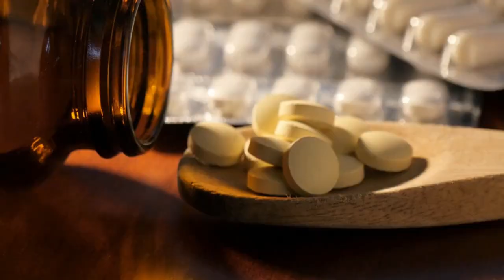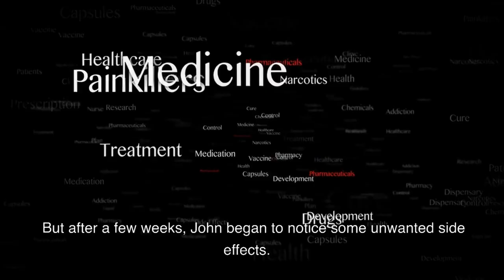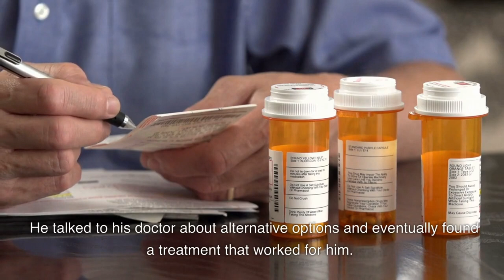Erectile Dysfunction Medicine the Ultimate Solution Is Here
I want to talk to you about erectile dysfunction medicine because lots of men are missing out on a healthy sex life. Unfortunately, for many men, erectile dysfunction can be a real issue that can impact their confidence and their relationships.  Fortunately, there are several prescription medications available that can help with ED. These medications work by increasing blood flow to the penis, making it easier to achieve and maintain an erection. Some of the most common ED medications include sildenafil (Viagra), tadalafil (Cialis), and vardenafil (Levitra). These medications are commonly prescribed by doctors, but it's important to be aware of the potential side effects.

Don't be afraid to speak up if you experience any negative effects – there are other options out there that may work better for you.
The good news is, that there's an alternative ultimate solution out there.
That's right, there's an alternative medicine out there that can help solve all your ED problems once and for all. It's safe, it's effective, and many people say it's the ultimate solution you've been waiting for.
Imagine being able to have the confidence to perform in the bedroom whenever the mood strikes. Imagine being able to satisfy your partner completely and have a healthy, happy relationship. That's exactly what this medicine can do for you.
Doctors have been prescribing this alternative medicine to patients for years and it's a game-changer for men who are struggling with ED.